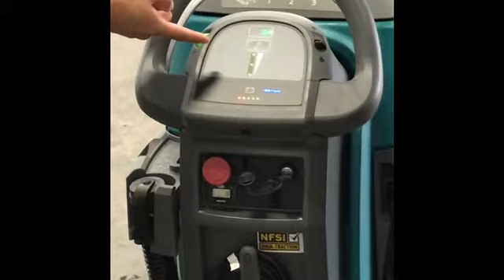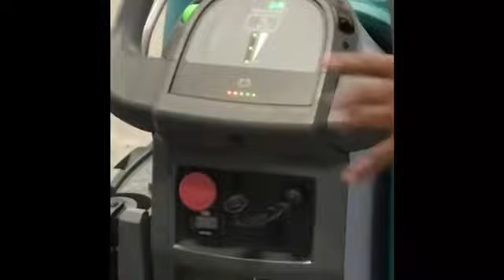Apex comp t300 install